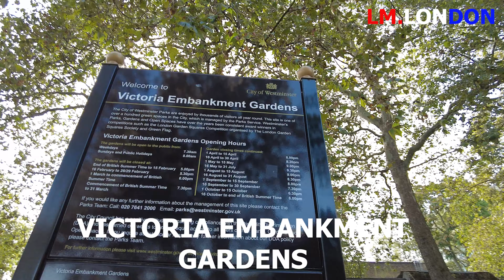🇬🇧 PARK OF THE YEAR - VICTORIA EMBANKMENT GARDENS ! London walks 2023.Explore London in 5 Minutes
*** On our channel we invite you to virtual walks around London - Explore London in 5 minutes!
*** Every Mondays and Fridays at 11 a.m.you are welcome for a 5 minutes virtual walks in London !
*** Each video is dedicated to a particular attraction or interesting place in the capital of foggy Albion ! London is one of the oldest cities in Europe, which has an amazing concentration of a variety of sights, historical and cultural monuments: luxurious palaces, historical buildings, towers, bridges, ancient churches, attractions and world-class museums. London is one of the most multifaceted cities in the world, which has absorbed not only the traditions of Britain, but also the cultures of many nationalities and peoples. It is a place of amazing diversity to be discovered and explored endlessly.

*** In this video "🇬🇧 PARK OF THE YEAR - VICTORIA EMBANKMENT GARDENS ! London walks 2023.Explore London in 5 Minutes" I invite you for a walk in the PARK OF THE YEAR - beautiful park  Victoria Embankment Gardens !

* Hope you like this video and can travel with us on our future journeys ! *
We will appreciate you comments, likes !